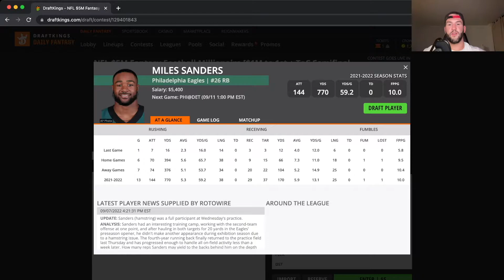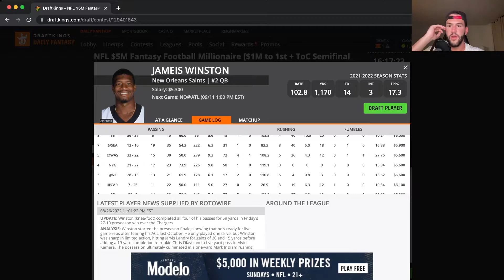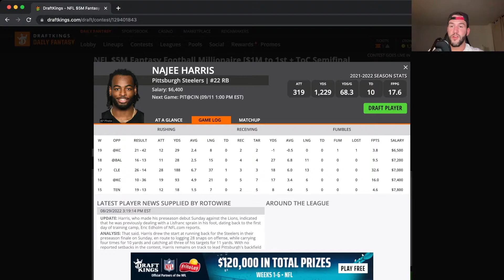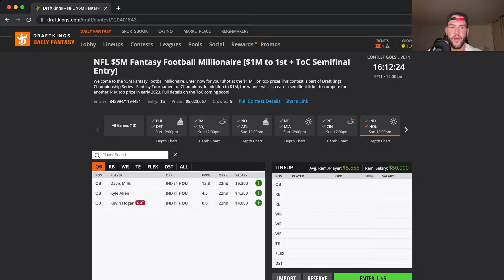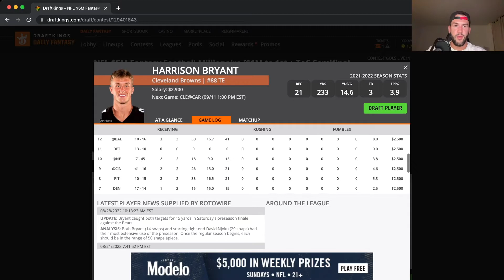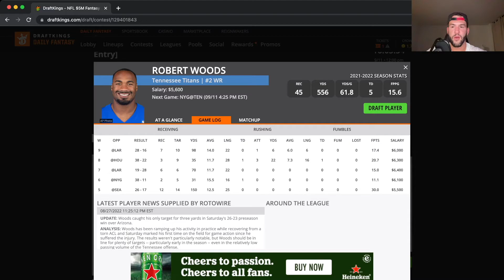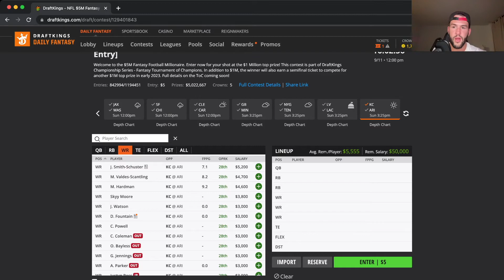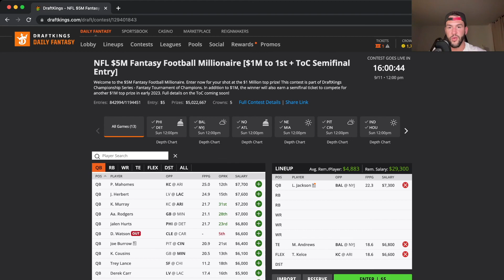DRAFTKINGS NFL ANALYSIS | NFL SUNDAY WEEK 1 PICKS | BEST DFS PICKS TO WIN THE $1M TO 1ST PRIZE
In this video I breakdown my favorite plays for NFL Sunday Week 1. At the end of the video I give my core plays for the slate!

Here's my PrizePicks code: PR-QTUJYAN